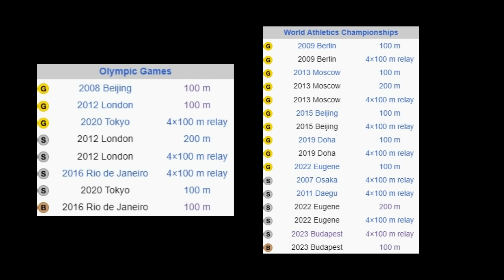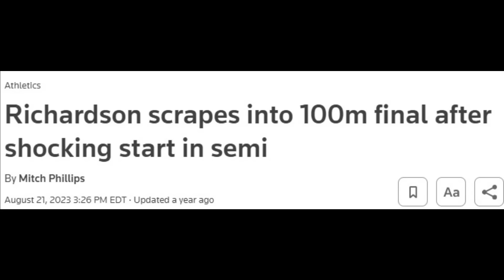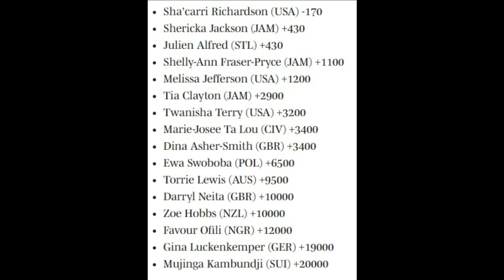Shelly-Ann Fraser-Pryce VS. Sha'Carri Richardson! || WOMEN'S 100 METERS - 2024 Paris Olympic Preview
The battle of sprinting greatness starts here.